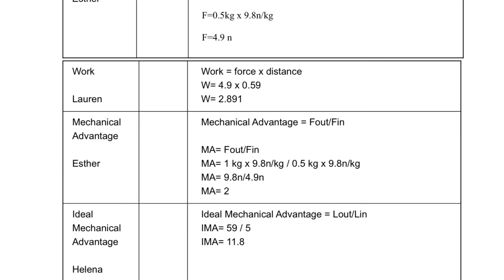The Rube Goldberg Car Chase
Students showcase their Rube Goldberg Projects